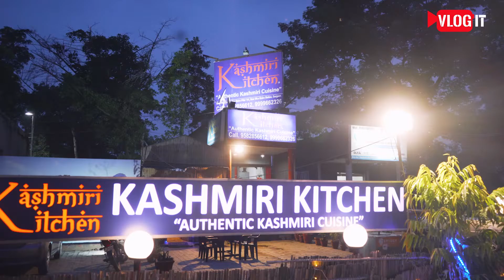Kashmiri Kitchen, Near IFFCO Metro, Gurgaon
Kashmiri Kitchen is the place that actually reminds us of the mountains and the food from the mountains.
There is plenty of food items that are only available in the higher altitudes. Those items are no longer a fantasy anymore and are available in the metropolitan city of Gurugram as well.

Kashmiri Kitchen is bought here and all the food available in Kashmir is nowhere in Gurgaon.

Details of Kashmiri Kitchen, Near IFFCO Metro Station, Gurugram:

Location: Shop No. 5, Sector-29, Near IFFCO Metro Station, Gurugram
Opening hours: 12:00 PM to 11:00 PM
Home delivery: Available
Price: Approx. 850 for two people